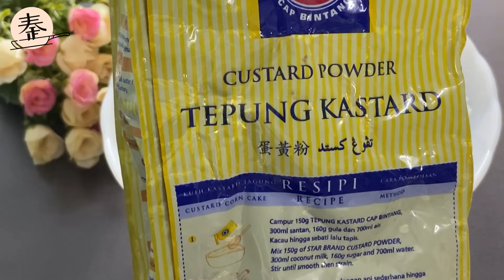年糕香蕉蕃薯酥脆炸粉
1 ： 糯米粉130g
2 ： 粘米粉70g
3 ： 蛋黄粉2汤匙
4 ： 泡打粉2 tsp
5 ：盐半茶匙
6 ： 水250ml
（做法請看视频，謝謝观看，你们的支持和关注及点赞分享，是我的动力）